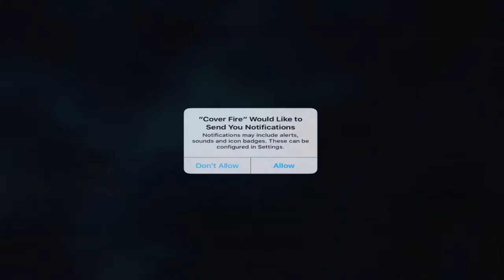Cover Fire - Campaign Mission 1 - 8 Completed! - Unlocked 2 New Characters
If you enjoy this video share it help a lot of Thank You:)

About The Game:
Lead your band of heroes to a war against Tetracorp corporation. Build your own strategy in the battlefield and attack your enemy from all sides. Visit the huge arsenal and use powerful weapons and level up your soldiers with unique skills. Limitless action in the best shooter game for mobile and tablet. Do you accept the challenge?

Are you the hero the human race needs?

-/WINNER of the "BEST IN SHOW: AUDIENCE CHOICE AWARD" at the INDIE PRIZE in Berlin 2017/-

COVER FIRE FEATURES

- The new experience of definitive battle. Join the resistance in this Cover Fire episode full of bullets, machine guns and enemy armies eager to kill you. Take your weapon and lead this revolution like a real war hero!

- Pioneer controls that brings you a UNIQUE immersive SENSATION. Connect directly your finger to the trigger. PRESS and SHOOT!

- HD graphics with detailed scenes, full of particles and grapeshot. DESTRUCTIBLE ENVIRONMENTS. Everything interact with the player.

-Move like a real veteran soldier thanks to an ORIGINAL and immersive cinematic. Engross yourself in a frenetic and dynamic adventure with NON STOP ACTION. Don’t stop shooting.